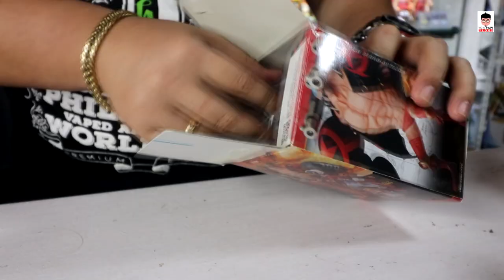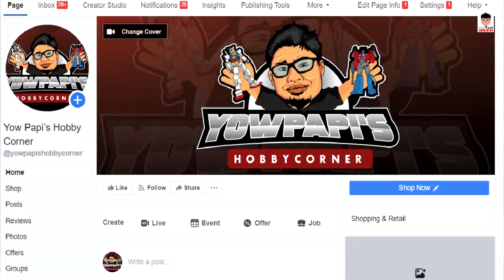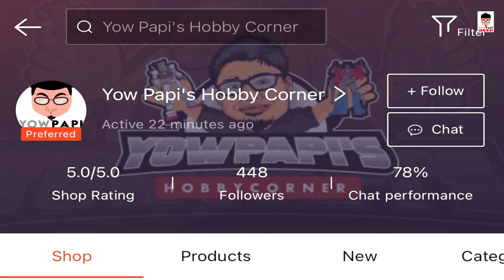TOY UNBOXING REVIEW ONE PIECE FILM Z STRAW HAT CREW STYLING (MAGIWARA PIRATES)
levis_espina